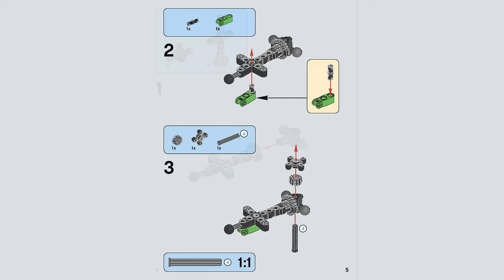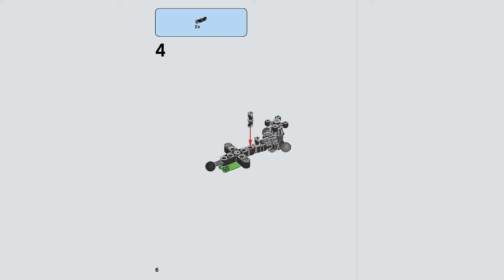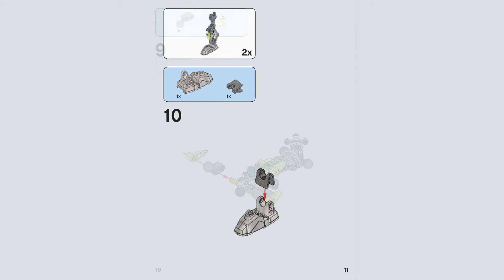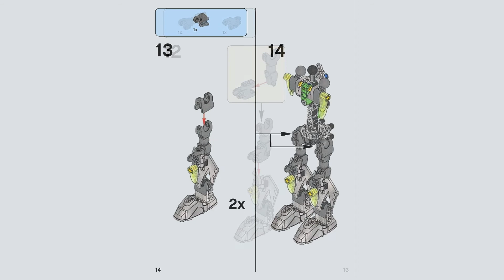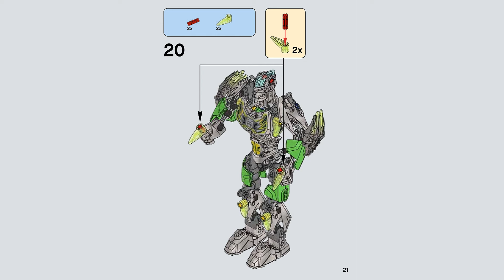Lego 2016 - Bionicle - 71305 - LEWA UNITER OF JUNGLE